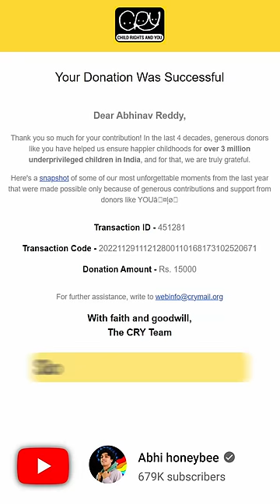TAKE 1000₹ or DOUBLE IT? 💹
Music Composed by Kenji Kawai and ConcernedApe

Editing heavily Inspired by fearless and lightly Inspired by bill wurtz